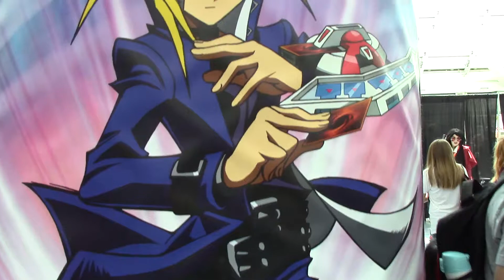★ Anime Expo 2016 Teaser ★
Anime Expo was A BLAST! It took me YEARS to get there and its been my convention goal forever and I enjoyed it alot! Vlogs are heading your way so here is a tease on what to expect!  Suuuuper excited to make and show you my adventures at Anime Expo!